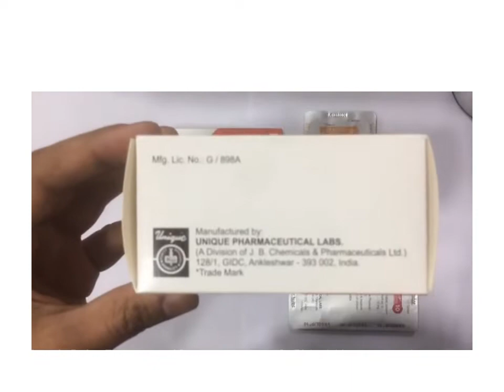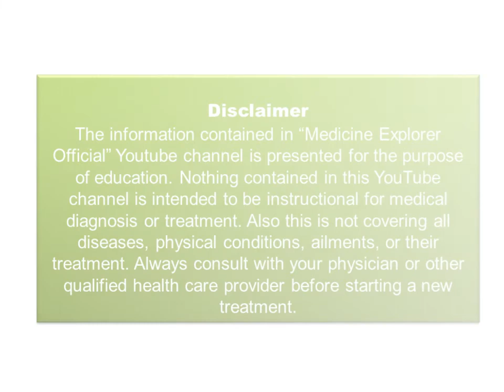Vasolip 10mg / 20mg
Generic - Atorvastatin
Used to - To treat High Blood cholesterol - It's also taken to prevent heart disease, including heart attacks and strokes.
Common Side Effects - nausea , headaches , diarrhoea & ...

The information contained in “Medicine Explorer Official” Youtube channel is presented for the purpose of education. Nothing contained in this YouTube channel is intended to be instructional for medical diagnosis or treatment. Also this is not covering all diseases, physical conditions, ailments, or their treatment. Always consult with your physician or other qualified health care provider before starting a new treatment.